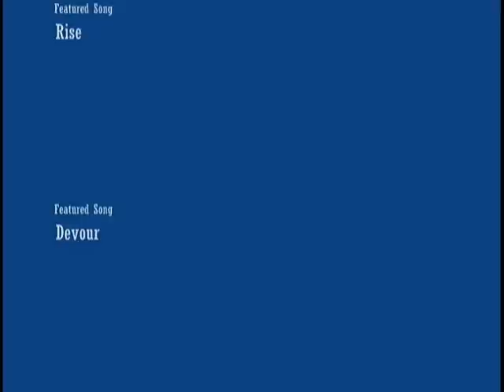RF Online Event Chip War (3/3)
This is an event Chip War from RF Online (sci-fi/fantasy MMORPG) with hundreds of players battling it out in the Crag Mine.